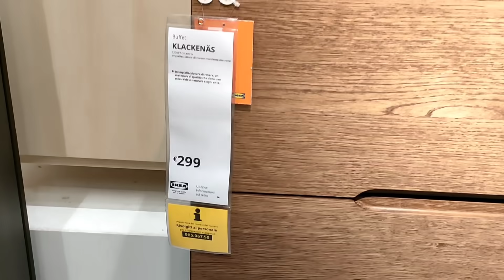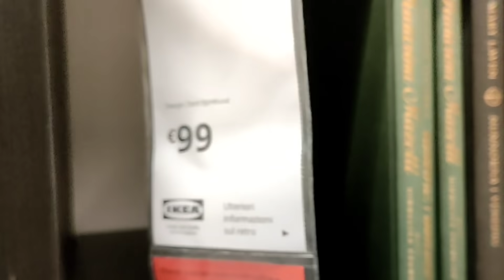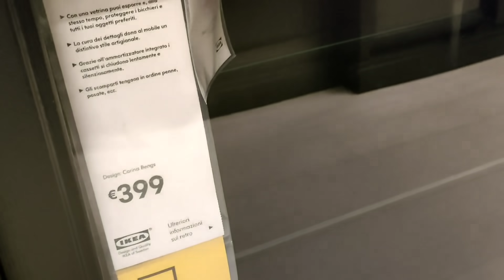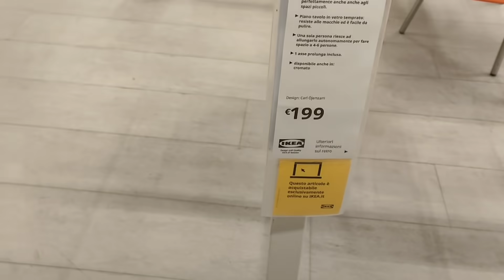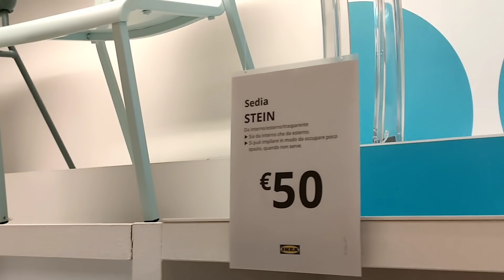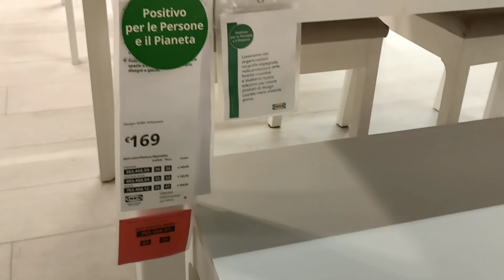IKEA ,TABLE AND CABINET NEW DESIGN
IKEA WARE HOUSE IS ONE OF THE BIG STORE FURNITURE FOR OFFICE ,HOUSE AND SCHOOL